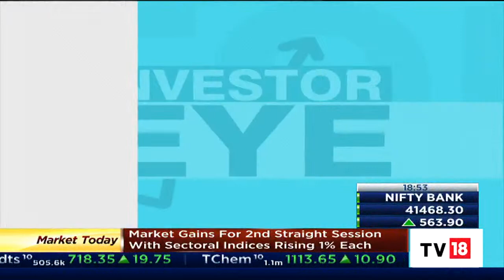B Capital's Howard Morgan Discusses Company's Investment Strategy & More | Startup Street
With $6.5Bn in AUM, B Capital which focuses on seed to late-stage growth investments recently announced the close of its Ascent Fund-II at $250M.

Chairman and General Partners Howard Morgan discuss the company's investment strategy with
Arundathi Ramanan.

n18oc_business